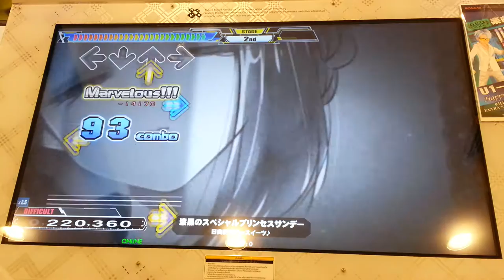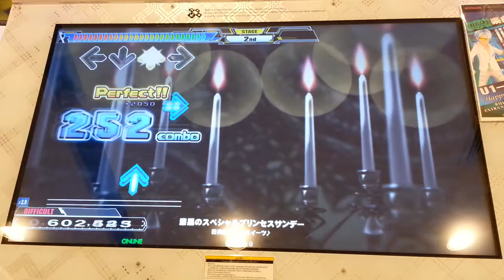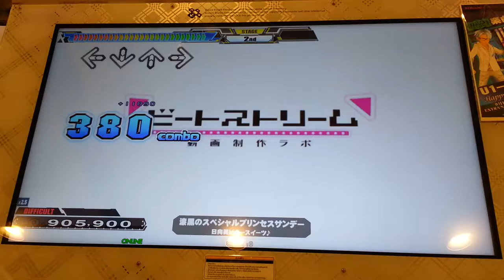Dance Dance Revolution A - Shikkoku no Special Princess Sundae Single Difficult Lv.11 HD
เพลง 漆黒のスペシャルプリンセスサンデー(Shikkoku no Special Princess Sundae - ชิคโคคุ โนะ สเปเชี่ยล พริ้นเซส ซันเด) ศิลปิน 日向美ビタースイーツ♪(Hinatabi Bitter Sweets - ฮินาทาบิ บิทเทอร์ สวีทส์) Single Difficult Lv.11 Full Combo